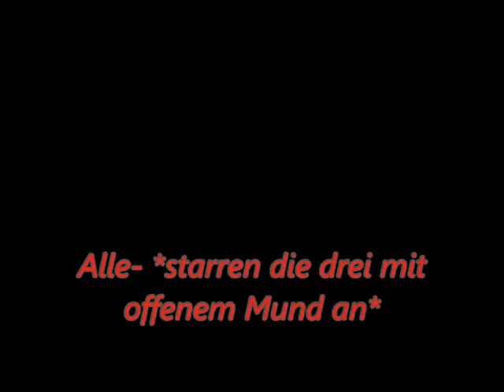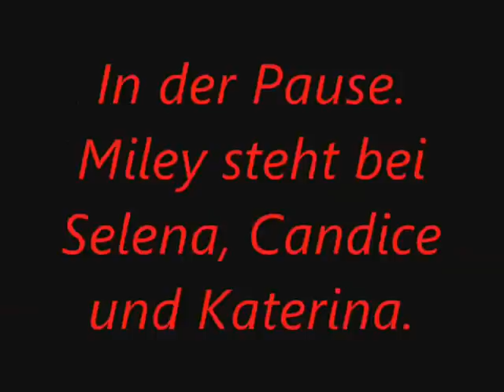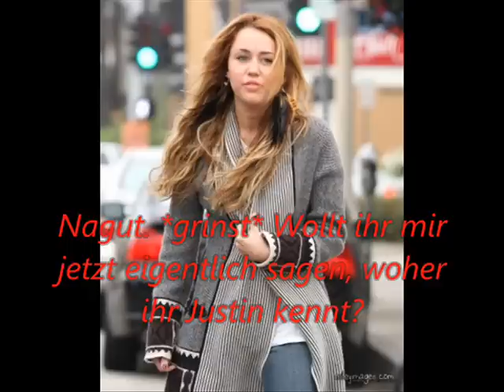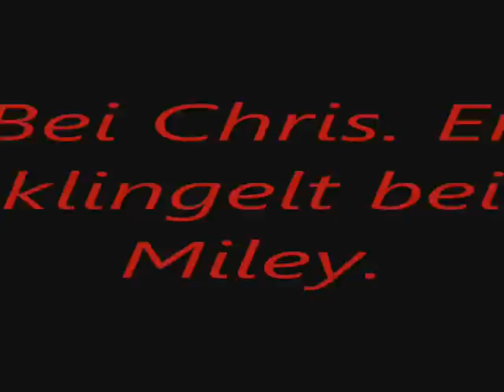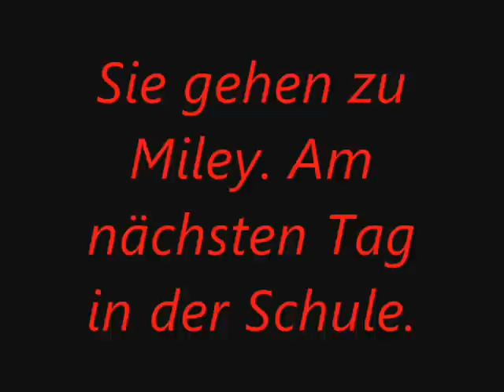Criminal Part 1/2 [Mini Movie] Infobox!!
hallöle erstma xD

ja also.. ich hab da jetz mal keinen trailer gemacht, weil es nur ein kurzer movie werden soll... (wenn ihr ihn wollt)
ich hoffe sehr das der erste part euch gefällt : )

schafft ihr 5 kommis?

sehr viel spaß : )♥